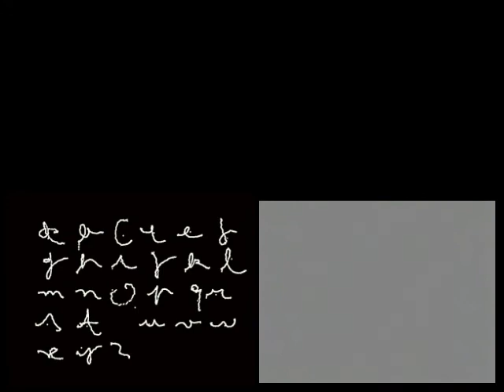MS S 12 00383 CursiveEyeWritingDemo